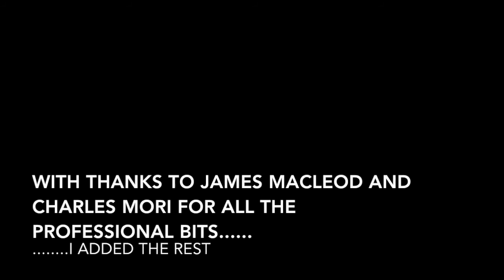Organs and Organists - Snippets from 2013 Documentary.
This is a portion of a 2013 documentary on Organs and Organists, featuring the two organs I play - My home Instrument and St Thomas' Anglican Church North Sydney, where I have been involved in music for over a 10 year period. With thanks to James Macleod and Charles Mori for all the professional looking parts of this video ... I added the rest!